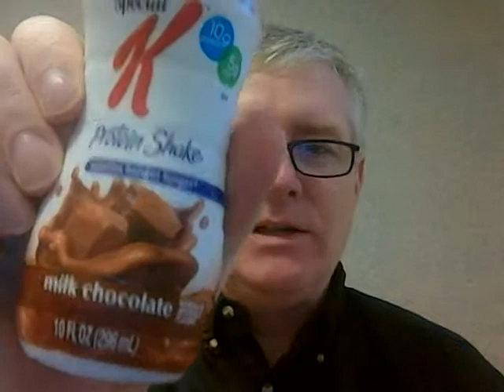Shake it up Thursday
A chocolate Special K protein shake gets tested. Results? It has a good bouquet with a nose that resembles a melted Frosty.